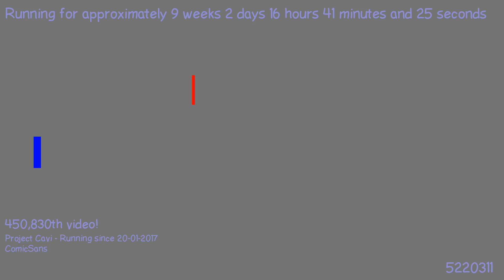1491680413 - Webdriver Cavi - H2